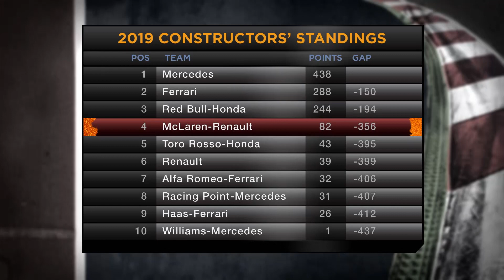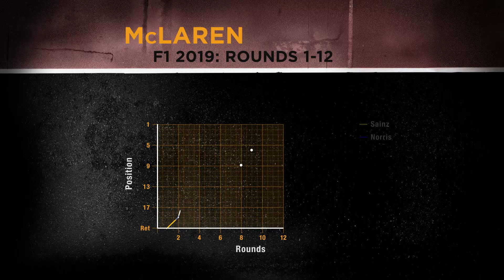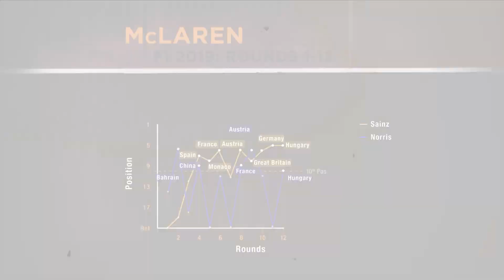MID-SEASON REVIEW: McLAREN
McLaren is having a season to remember.

Not only is the Renault-powered team exactly 20 points ahead of where it ended the 2018 season, it’s over double the factory effort’s points, on 82, compared with Renault’s 39.